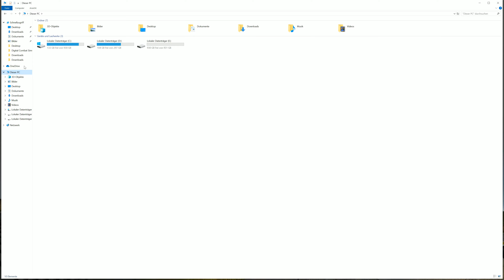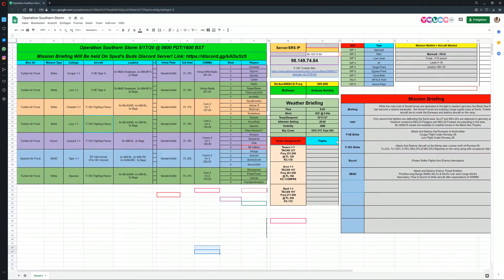DCS | Spuds Buds | Operation Southern Storm | F-16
Its December 1989... The Soviet Union is crumbling into the dark void of History as Premiere Gorbachev tears down the Berlin Wall and Glasnost opens the USSR to the world.  However hardliners in the Soviet Government and military have launched a last ditch effort to Save the Soviet Union, an unauthorized Invasion of Western Europe.

With most of NATO being Occupied fighting off the Soviet advance in Western Germany, Turkish Forces have pushed into Armenia and Georgia and have taken Tiblisi in order to launch airstrikes into the Southern USSR.

Turkey's new F-16's and old F-5E's will be joined by a detachment of Spanish EF-18A Hornets armed with HARM's to help take on the formidable Soviet IADS.

Our (LYNX FLIGHT) was to Attack And Destroy Aircraft on the Ramp near runway north of Runway 06.
Tu-22's, Tu-142's, Il-76's, MiG-23's & MiG-25's Reported on the ramp along with occasional Yak-52's"